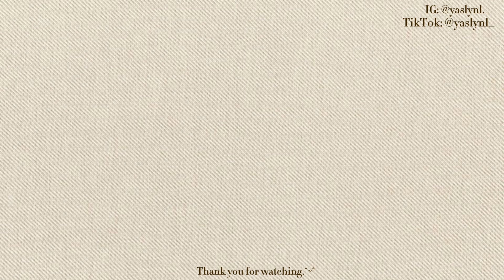daily vlog￼🛒🎨: Zumba class, grocery shopping, painting, and etc.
I didn’t too much this week, but I forced myself to go out. Which I definitely needed and I just needed to do a couple of chores. Bye I hope you enjoy this weeks video.

￼￼￼￼ •´¯`•. 𝐀𝐛𝐨𝐮𝐭 𝐦𝐞 .•´¯`•
Age: I'm 19 yr old
🗺️: l'm Mexican - American. Lived my whole life in New Jersey.
📷: iPhone 13 Pro & dji pocket 2